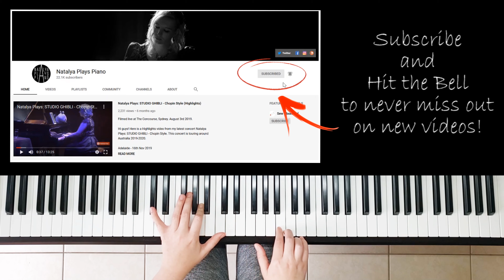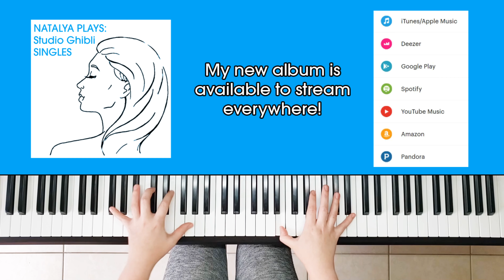12 - Stroll - Chopin Style (MY NEIGHBOR TOTORO) || PIANO COVER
This is a piece entitled Stroll (Sanpo) from MY NEIGHBOR TOTORO (a film by Studio Ghibli) written by Japanese composer Joe Hisaishi. It is arranged in the classical style of Chopin's Piano Concerto, including all three of the movements, by Japanese pianist Lisa Nakazono.

I've performed this piece across Australia in my concert tour NATALYA PLAYS: Studio Ghibli - Chopin Style. You can watch the highlights here:

I have released my first album of Studio Ghibli Singles on Spotify and all other music streaming platforms! Just search "Natalya Plays Piano"!

I have an Amazon store front! This is where you can find all my film and edit essentials, recommendations, sheet music and more! Check it out here!

If you enjoy my content, please consider supporting this channel for just $1 a month or make a one-off donation! If you'd like to buy me a coffee or donate towards better recording equipment, sheet music or buy me more free time I can use on creating content - sign up here! 😘

Natalya.Plays.Piano
*Vero*